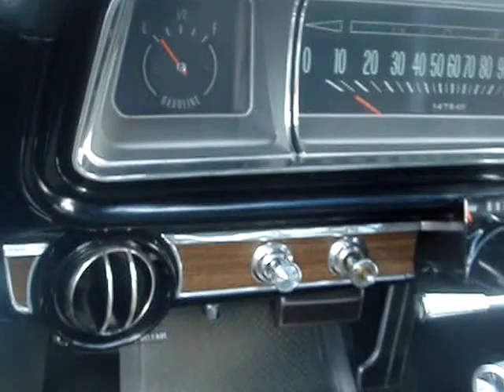1966 CHEVY CAPRICE 4-DOOR - FAMILY CAR WITH MUSCLE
This Chevy here is about the best original survivor I've seen for a long time.  It has only 34,000 miles on its clock.  It has the most powerful engine offered this year, a V8, 396 cid. with 325 hp.  Only the '66 Chevelle could have the same engine but with 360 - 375 horses.  Oh my, but it's a four door sedan, a family car!  I truly wish car buffs would get over their aversion to 4 doors.  Sure, 4 door cars aren't as " valuable " as two doors or convertibles and that's because they are more popular with collectors, so they pay a higher price.  But, 4 door sedans are what moved most of the public - and still do, ( SUV's, old station wagons, minivans, etc., ) but older 4 doors like this are getting harder to find.  PLUS, this is the first stand alone model of Caprice this year.   This hardtop sedan cost $3, 063 new.  Together with the Caprice wagons and hardtop coupes and sedans, 185,500 units were manufactured this year.  I like everything about this joriginal survivor Caprice from the Aztec Brown paint to its perfect black vinyl roof, to its preserved interior.  You see, sometimes a 4 door sedan will cast a spell.  Thanks very much for viewing this 1966 Chevy Caprice hardtop sedan.